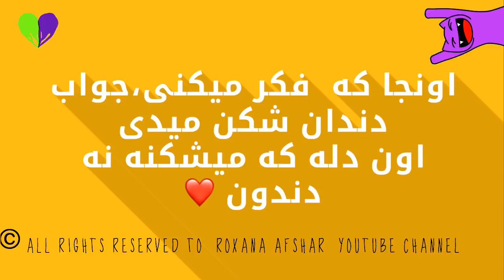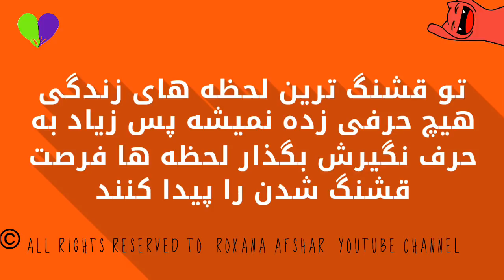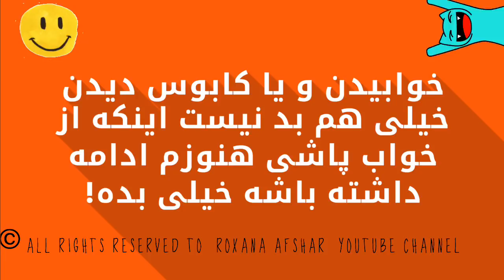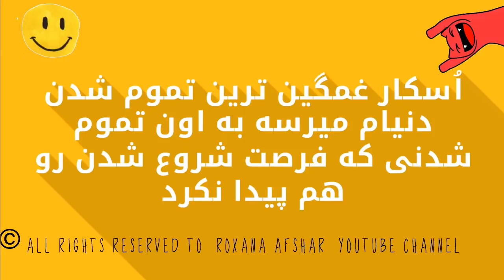١٠ حرفِ دِل ، حرف حساب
ده حرفِ حساب و حرف دل

‏10 Sentences That Comes from heart

Resource :Quitery.com

Translated by this Channel